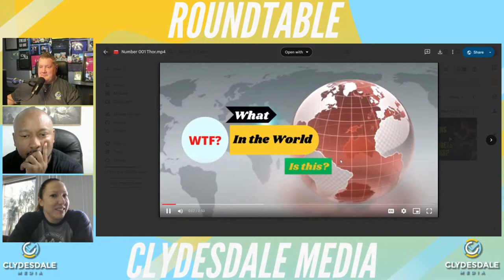Clydesdale Media Roundtable - Reaction to Danielle Brandon's Documentary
We catch up with the crew to see if Charlie and Amy are still fighting, can Cat grip anything yet, How was the Danielle Documentary, Sporty Beth bashes the CrossFit Community, especially the Men.

00:00 Intro
00:35 Catching up with Amy, Charlie, and Scott
04:15 TikTok Hip Action
06:56 Workout / Programming Chat
13:05 Thoughts on the DBE Documentary
24:27 Athletes: Fee Saghafi and Colten Mertens
28:32 Quarterfinals Talk
31:34 CrossFit Community: Negative or no?
36:19 Not-CrossFit Chat